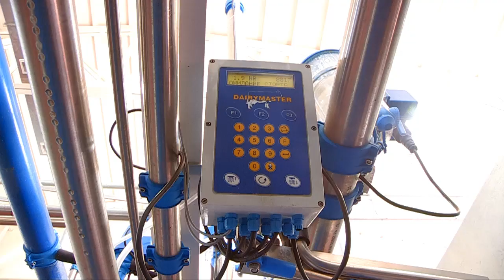Куда "уходит" южноказахстанское молоко?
В ЮКО в последние 2 года численность крупного рогатого скота увеличилась на 35 тысяч голов и составила 865 000. При этом, количество откормочных площадок выросло до 9 тысяч. В год в Южном КАзахстане откармливают до 120 тысяч голов КРС, мясо, помимо внутреннего рынка, экспортируется в Узбекистан, Китай, ОАЭ, Россию, Кыргызстан и Иран. Наши корреспонденты побывали в Сарыагашском районе, где находится одно из самых крупных хозяйств по выращиванию КРС.